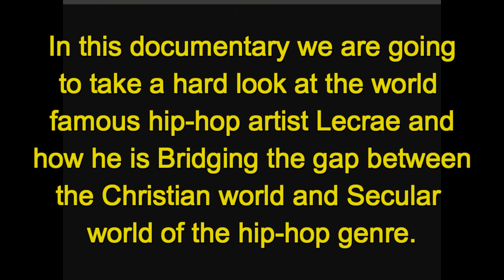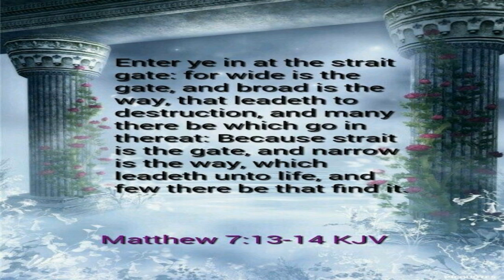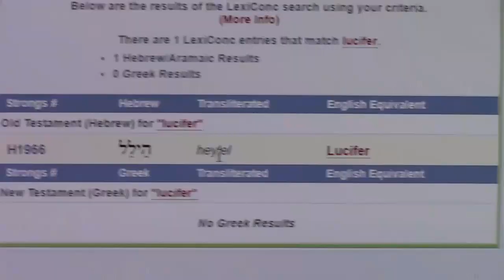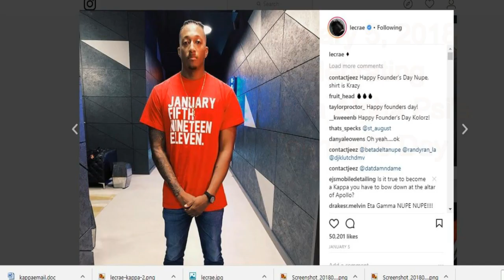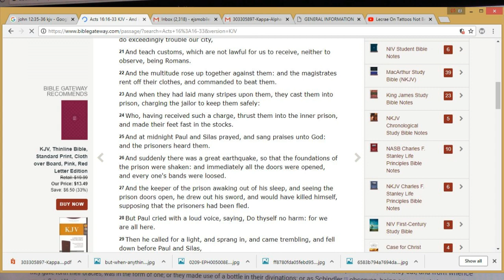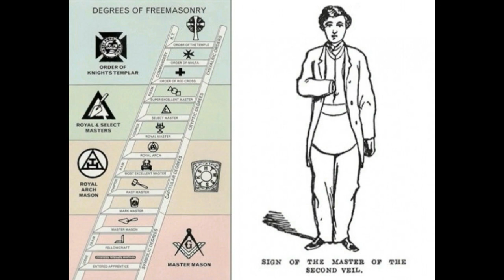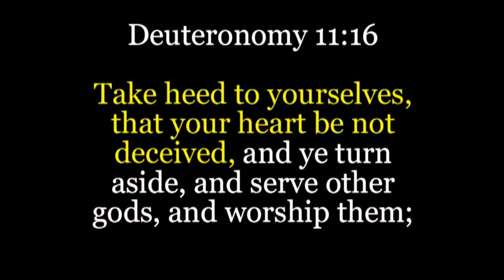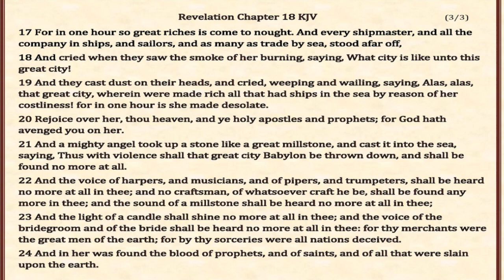BUILDING BRIDGES TO BABYLON: LECRAE FULLY EXPOSED DOCUMENTARY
I will include a better more thorough description for this documentary at a later date. This took a lot of time and effort to complete. Thanks everyone and please reshare and share with any Lecrae Reach Record 116 fan or personnel you may know. God Bless!